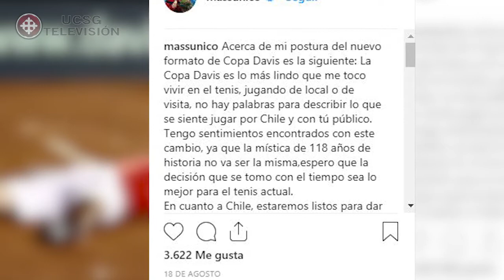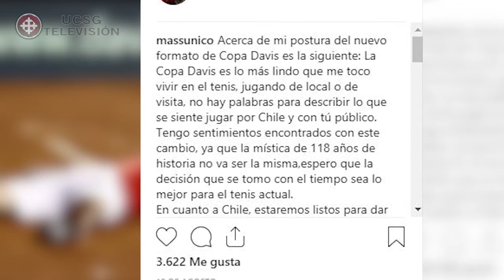ENTREVISTA NICOLÁS MASSÚ- FRECUENCIA DEPORTIVA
Doble medalla olímpico de oro en Atenas 2004.
Producción: Julio Burbano.
Cámara: César Pantoja.